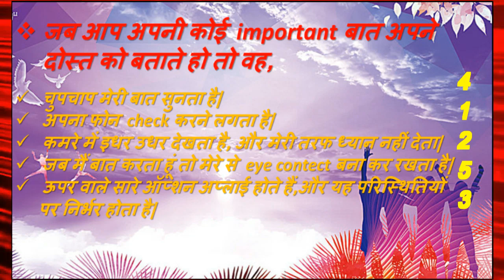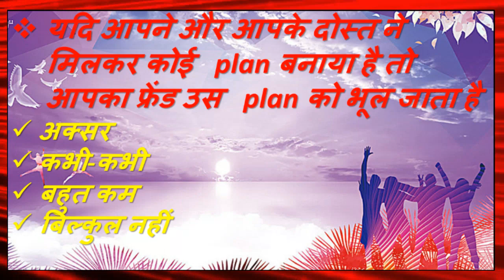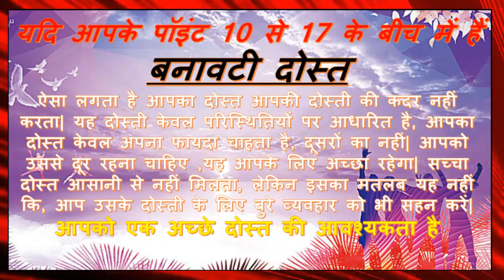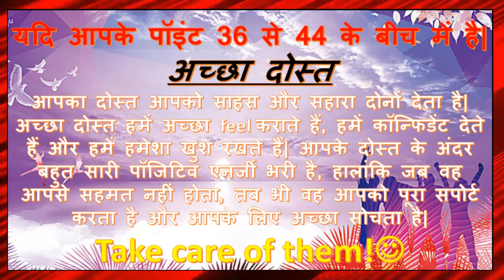जानिए कितना सच्चा है,आपका दोस्त !!!HOW TRUE IS YOUR FRIEND? Personality Quiz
Today’s quiz is about friendship. How true is your friend? What do you think? Are you a good friend?
A false friend can drain you, making you feel negative and exhausted when they leave. If you suspect a false friend is in your circle, take this personality quiz!